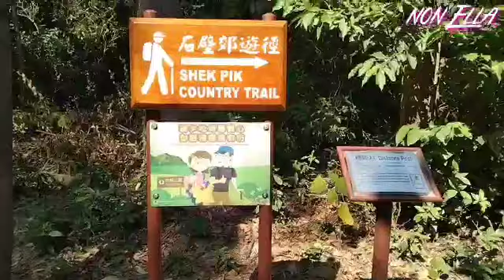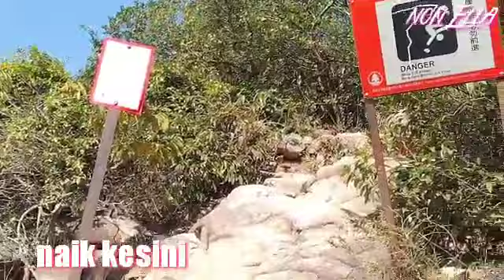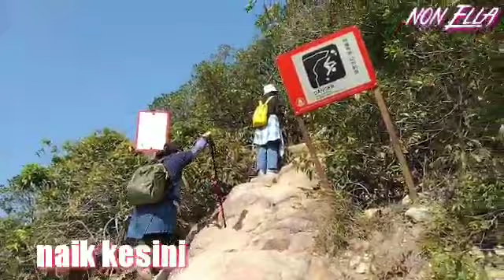WEST DOG TEETH HIKE HONGKONG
Video kali ini non Ella jalan2 nya ke gunung west dog teeth HIKE Hongkong,jalan nya lmyan extrem,karna saya jln nya berhenti2 JD perjalan ke puncak memakan waktu 6 jam jadi kl mo ksena harus Start nya jam 7 pagi biar pulang nya g kemalaman,, rute dari MTR tungchung exit b lalu nk bis no 11 a,turun d shek pik,,happy bolang guys